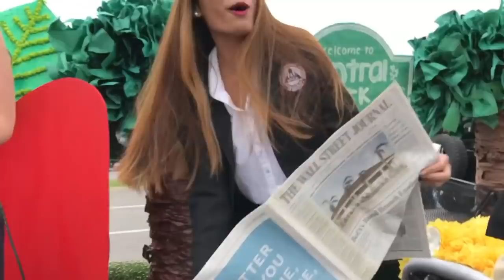STEWARTS CREEK HOMECOMING 2018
HOMECOMING 2018
go red-hawks